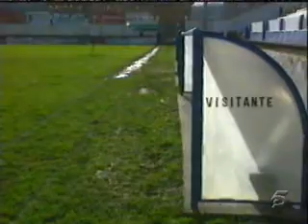Gimnástica - Barcelona Copa del REY (IDA)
Partido en Torrelavega